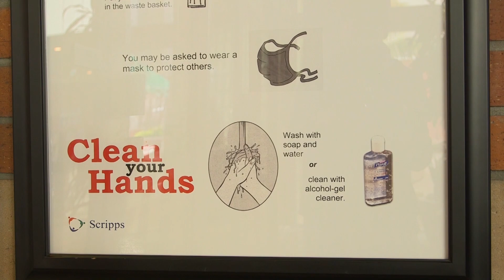San Diego Scientists Among Group Calling On CDC To Tighten COVID-19 Guidance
Airborne transmission is probably the way most people contract COVID 19.
UCSD Atmospheric Chemist  Kim Prather says tiny aerosols can fill the air in a poorly ventilated room, allowing for transmission of the disease even after an infected person leaves the space.